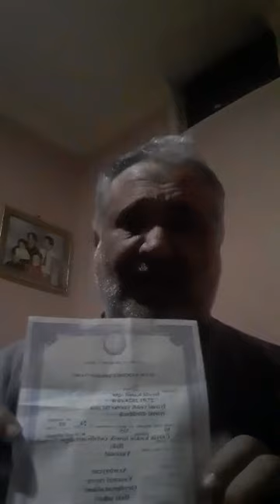İlham Əliyevin interna yoldaşı qardaşının dəfn pulunu ala bilmir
Mən dövlətin mənə verəcəyi qardaşımın dəfn pulunu ala bilmirəm, çünki biz ikimiz də Əliyevin tənqidçiləriyik